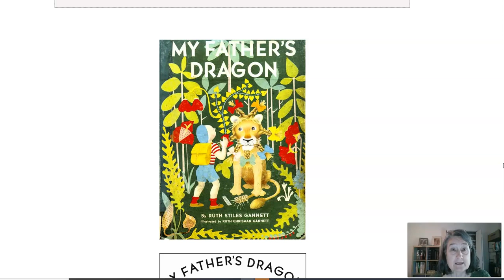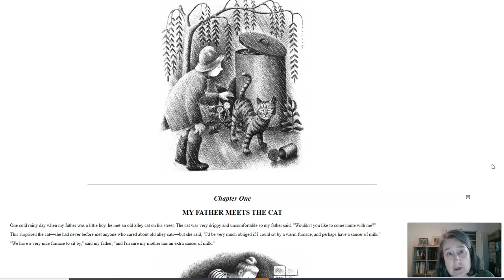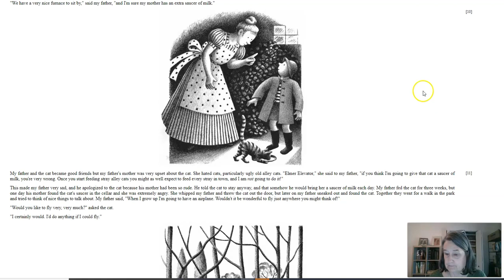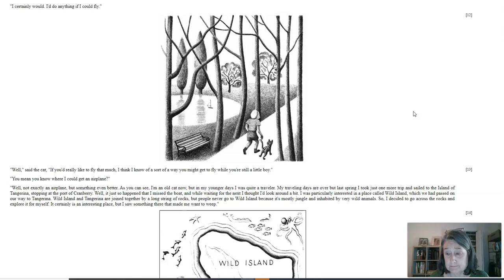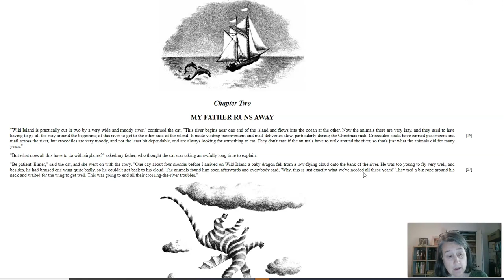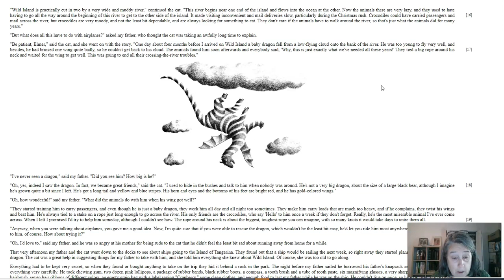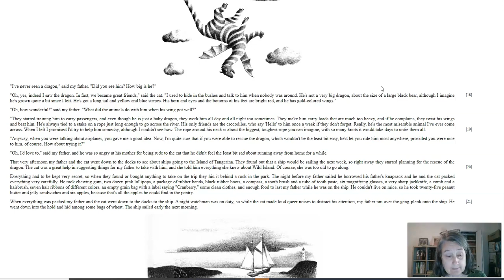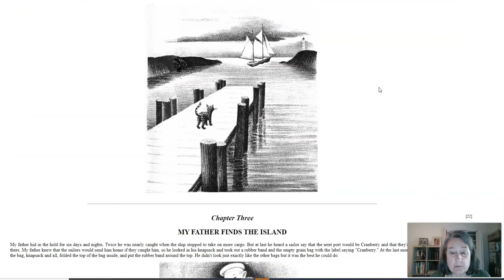My Father's Dragon Chapters 1 2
Ms. V reads Chapters 1 and 2 of Ruth Stiles Gannett's My Father's Dragon